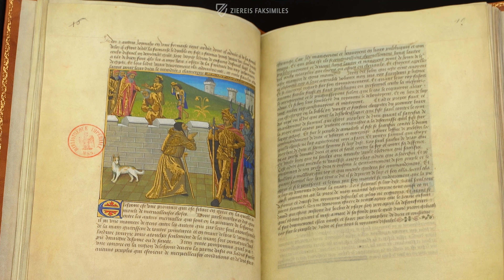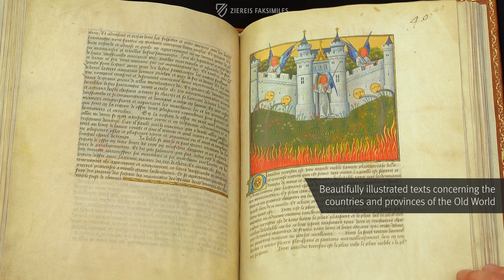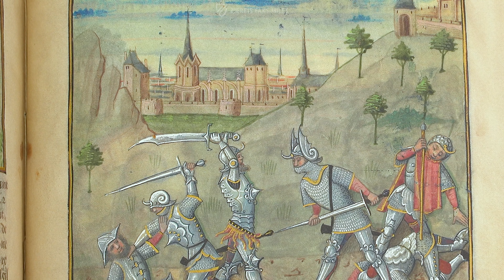THE BOOK OF WONDERS - Browsing Facsimile Editions (4K / UHD)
Robinet Testard, one of the most gifted miniaturists of his time, made a masterpiece of book art for Charles d’ Angouleme, the father of the eventual French King Francois I. The Book of Wonders is an anonymous document, which was compiled ca. 1400 and described the lands and provinces of the Old World. In the years 1480-85, Testard illustrated this grandiose description of sometimes fantastical and mysterious parts of the Earth in his own way in wonderfully fine painting with curious pictorial inventions. The simultaneously entertaining and morally didactic text, in combination with the gorgeous illustrations, is a true gem of 15th century book art.